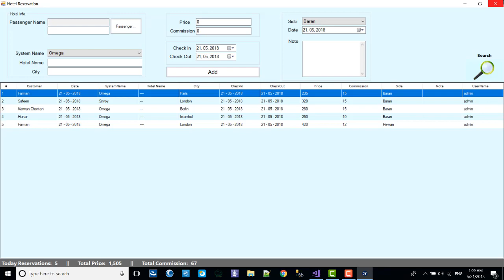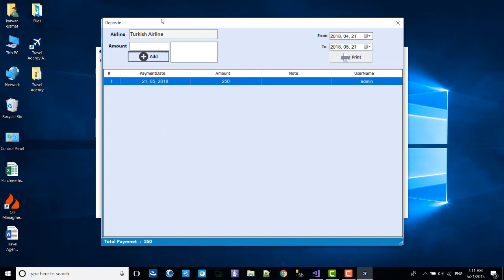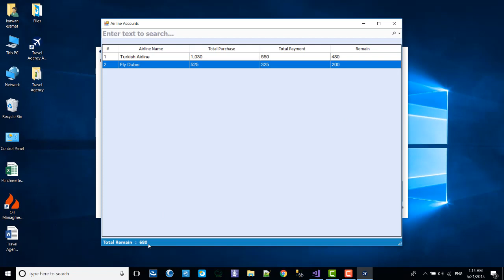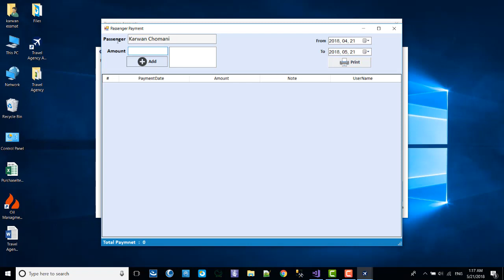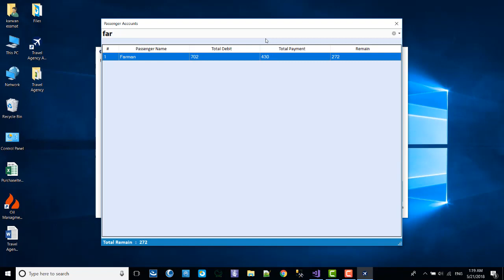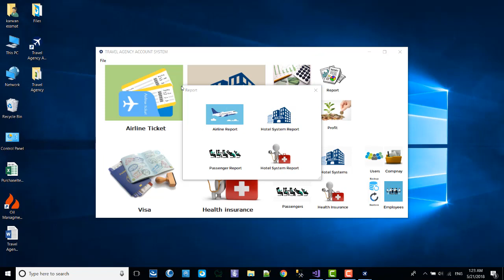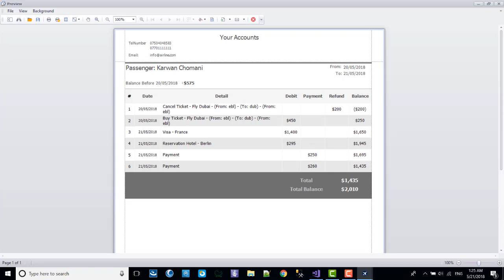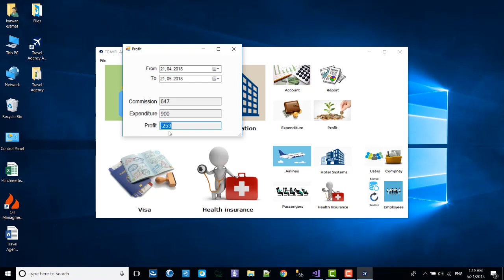Travel Agency Accounting System Part 4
Travel Agency Accounting System